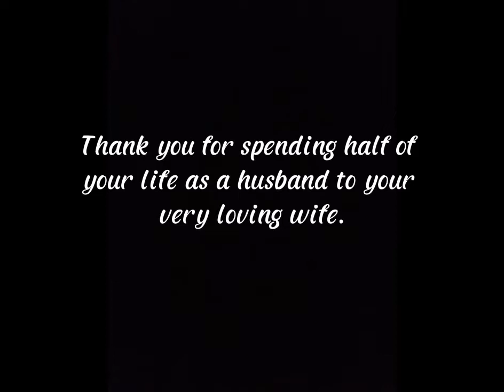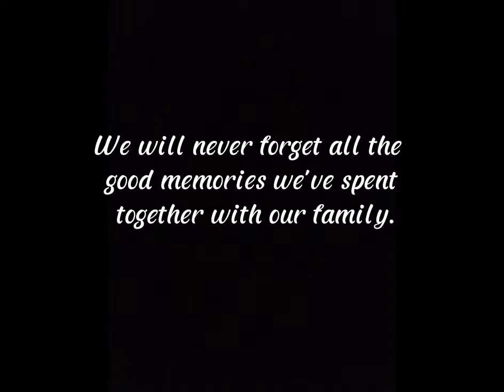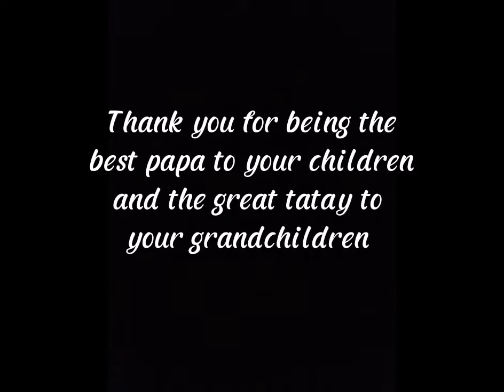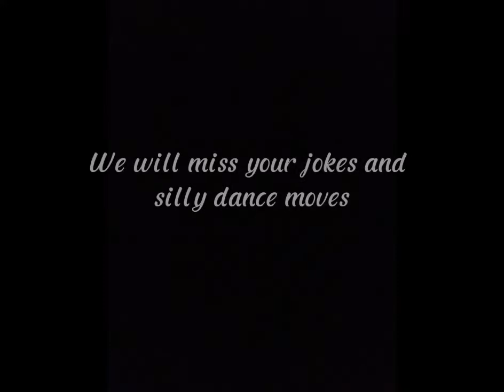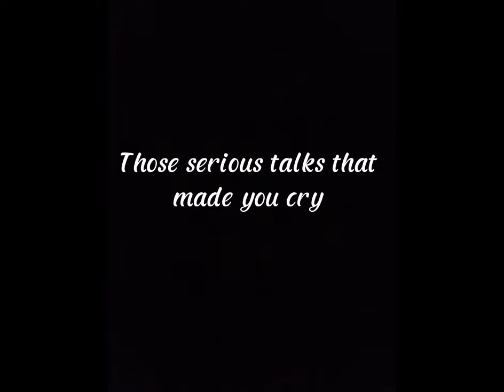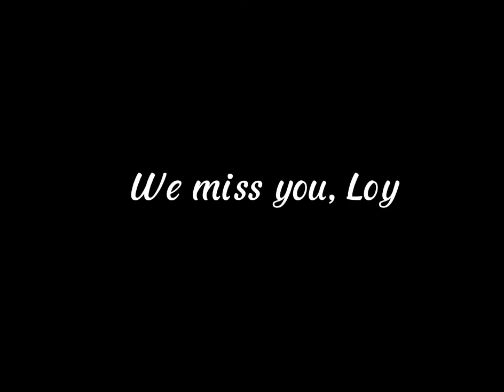Funeral Tribute Video